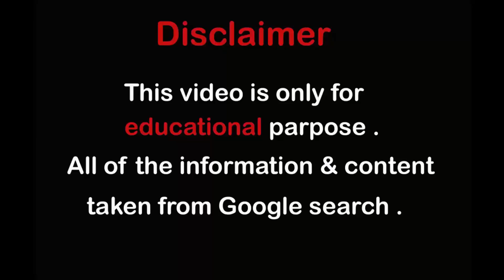Nicole Denise Johansson is an American Plus-sized Model| Bio, Age, Height, Weight, Measurements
Nicole Denise Johansson - Bio, Quick Facts, Age, Height, Weight, Measurements, Instagram; Plus Model
Nicole Denise Johansson is an American Plus-sized Model, Fashion Model, Make-up Artist, Hair Stylist, Body Positive Advocate, Influencer and Instagram Star who wants women all around the world to know that they were created beautifully and wonderfully.

Nicole Denise Johansson was born on May 21, 1985 in Portland, Oregon. She is 36 years old. Her astrological sign is Gemini. Nicole Johansson was born and raised in the United States.

She is a mother of one. Nicole started her modeling career in 2016. She has been active on Instagram since July 2016. Nicole rose to fame through her the Nicole Johansson Instagram account where she has garnered more than 154,000 followers.                        Nicole Johansson has worked with numerous brands like fashion to figure, selkie, its ours c o, rebdolls, FashionNovaCurve, forever 21 plus, slink jeans, playful promises, fabletics, Curvy sense, pixi beauty, mega babe, Pacifica beauty and several other brands.

Body Measurements!
Nicole Johansson stands 5 feet 2 inches tall or 157 cm, her hip size is 58 inches or 147 cm, dress size: 18 to 20, shoe size: 7, body type: large, she has a beautiful brown hair and brown eyes color, marital status: married, Nationality: American.